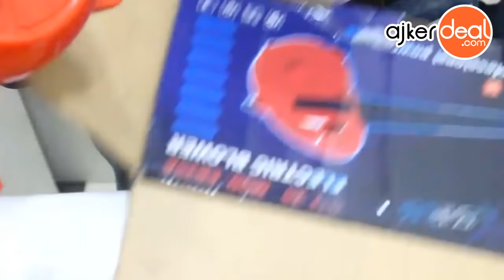portable electric hand air blower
The ULTRA-STRONG, HIGHLY RELIABLE Tronix Handy Air Blower is a special effects equipment used for wind effects in photos and videos. The specially-designed, detachable nozzle and blast ports produces air columns over great distances. This air blower is AC-powered which makes it compatible with the Tronix Explorer XT and can be directly plugged into a 220V source. With is handy design and made from lightweight plastic, it only weighs 2.2 kilograms. Only available in 230V model. It is 4 to 5 times more powerful than most fans in the market.